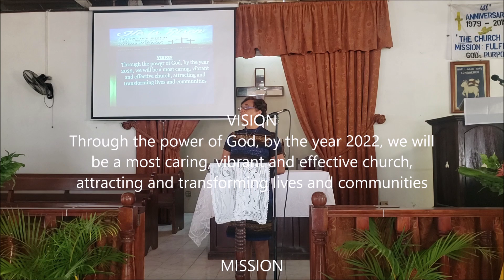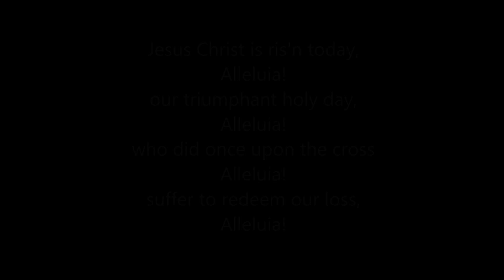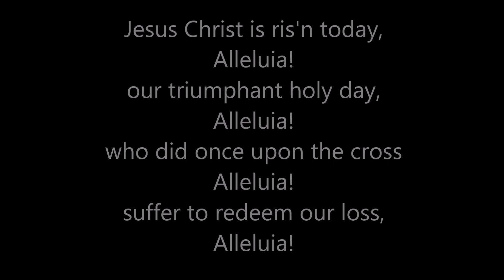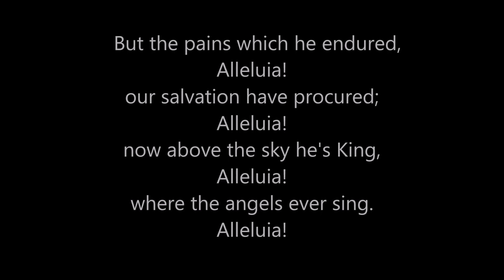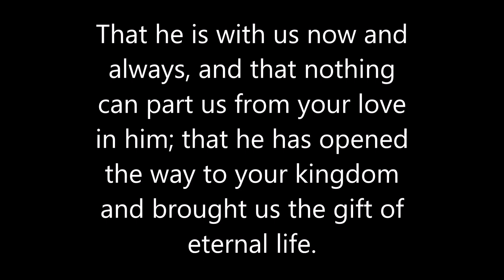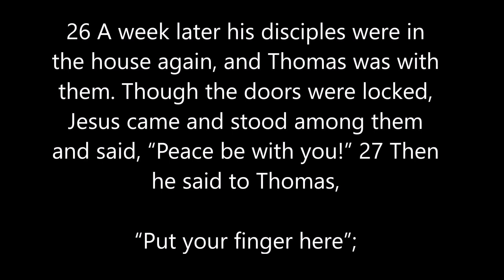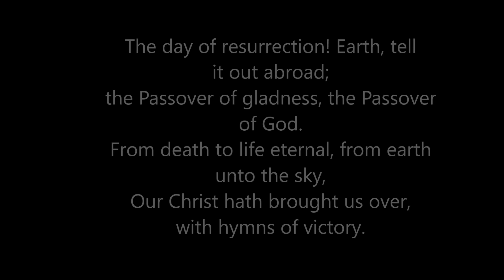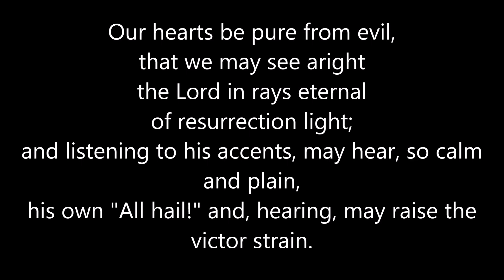EASTER SUNDAY SERVICE | NEW IRWIN MORAVIAN CIRCUIT | April 12, 2020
"Our Lamb Has Conquered, Let us follow HIM!"

This is our fourth and special Easter Sunday broadcast from our closed door recording as as result of the COVID-19 pandemic. We hope your are inspired.

Today's Team
Message: Rev. Ockery Brown
Liturgist: Sis Ann 'Hopey' McIntyre
Praise & Worship: Sis Claris Grant
Technical Team: Sister Bev Jackson-Kerr / Bro. Mark Gayle (Wellesley)
Musician:

Please be sure to  SHARE it with someone so it can be a blessing to them as well.

That way, you stay updated on our latest uploads.